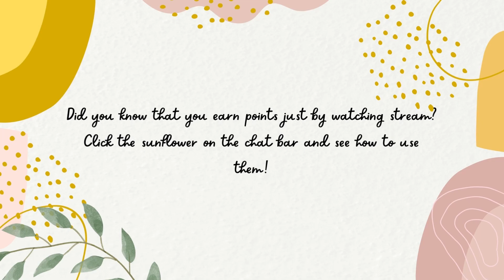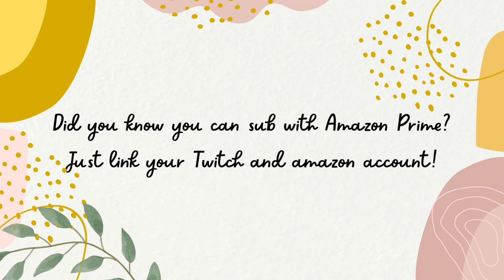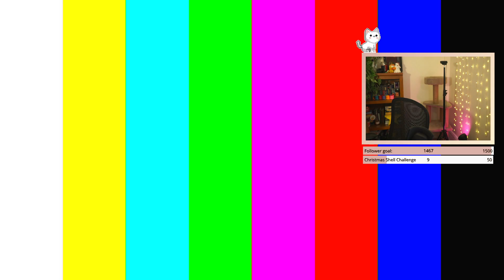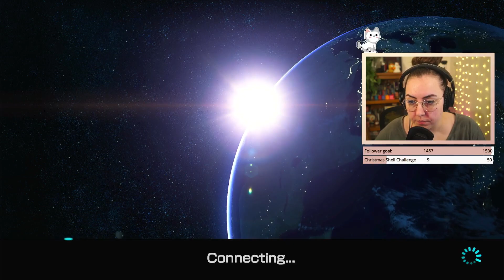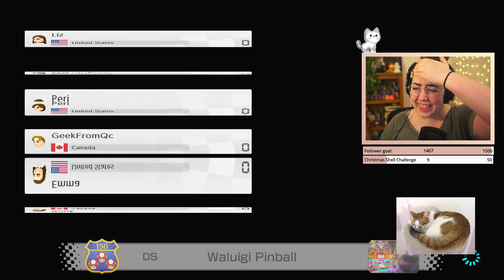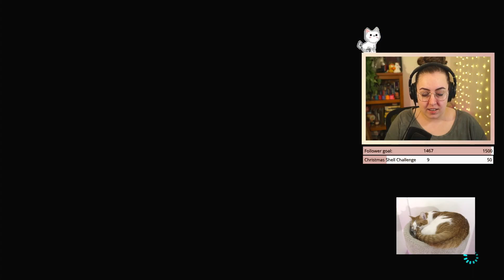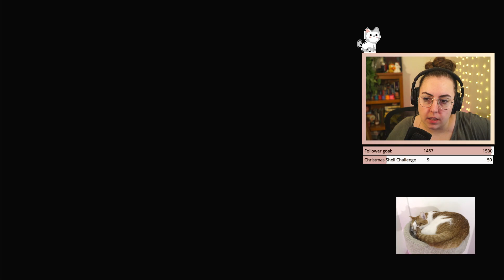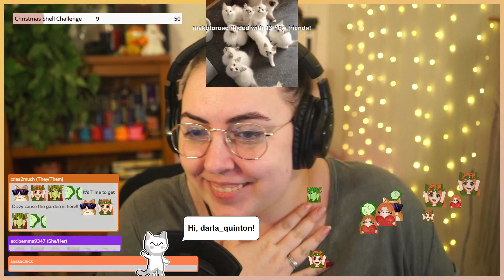Community Game Night! •• Streamed 11/12/22